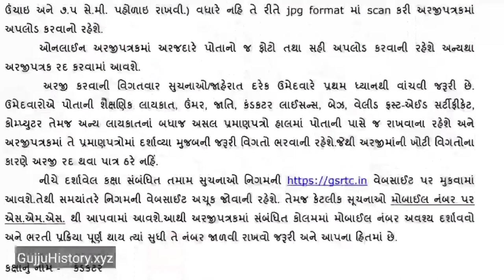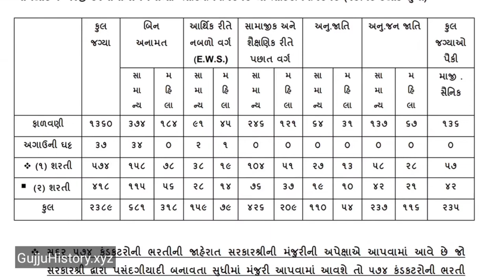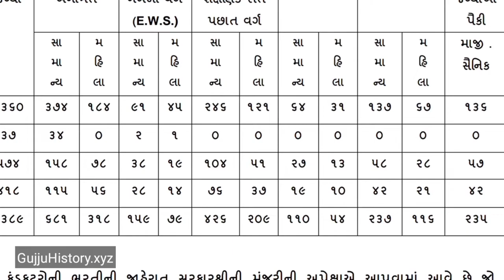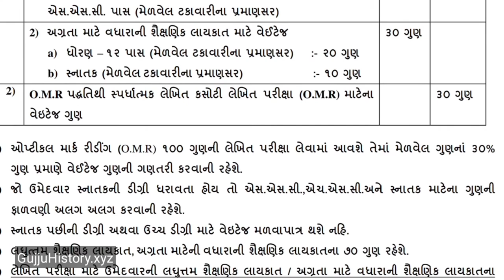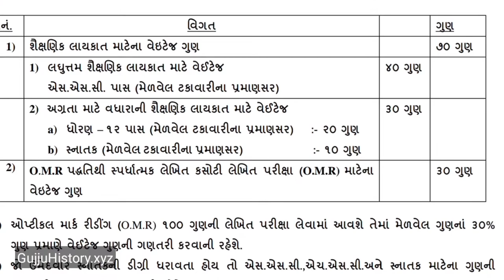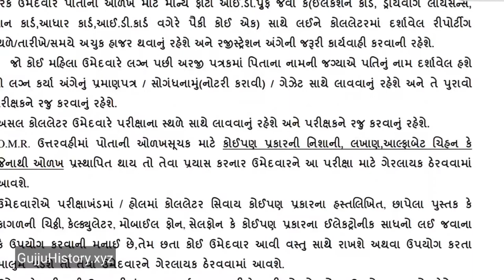GSRTC : ગુજરાત કંડકટર ની મોટા પાયે ભરતી જાણો સંપૂર્ણ માહિતી GujjuHistory